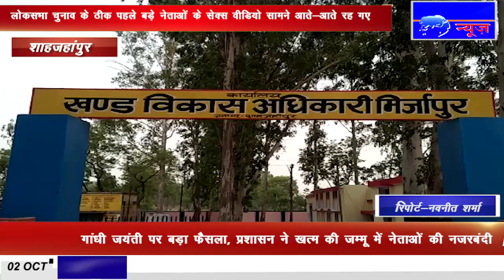IPN NEWS - रोड नहीं तो वोट नहीं